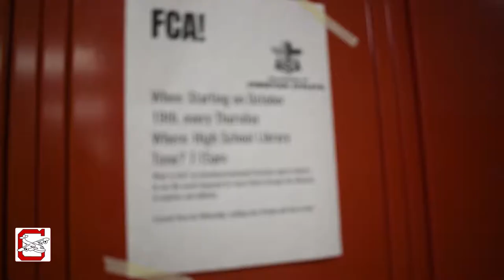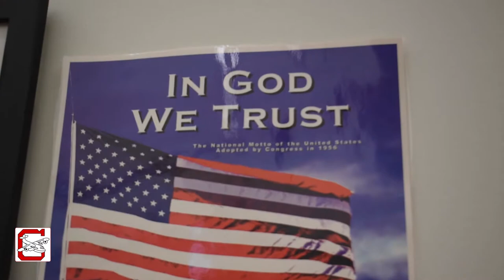Fellowship of Christian Athletes | News Story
FCA is an instrumental part of my education. I wanted to make a VO-SOT (short news coverage) to spread the word about this amazing organization.